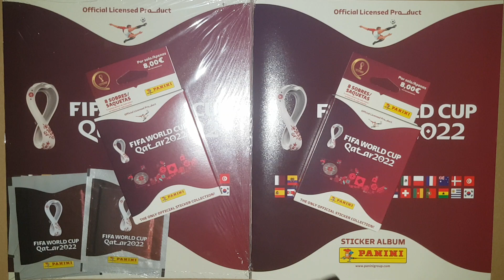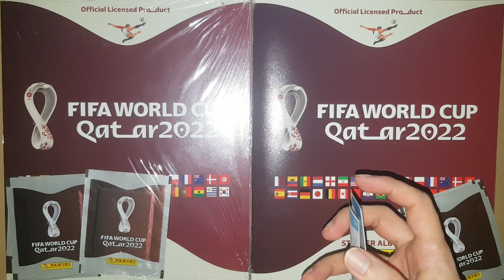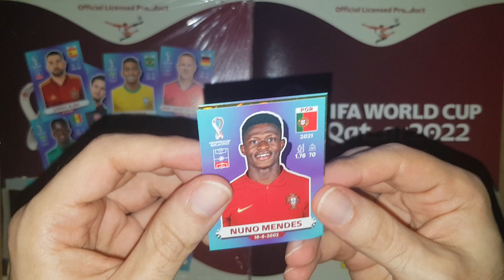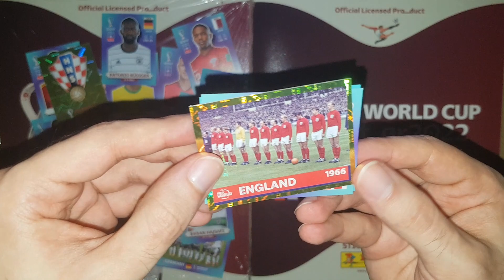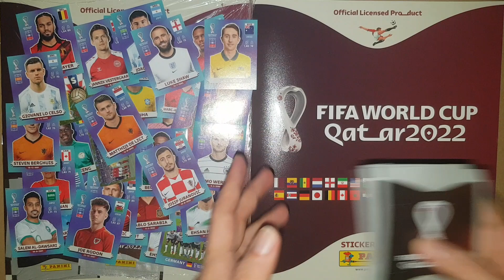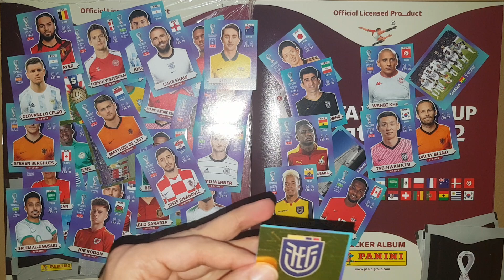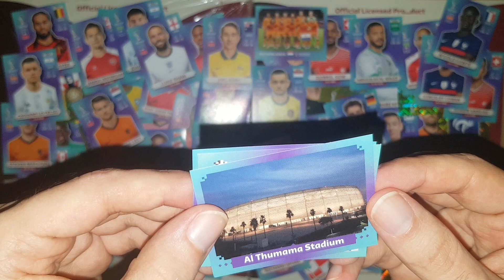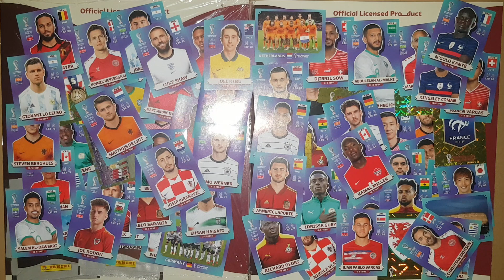Abertura BLISTERS Mundial 2022 (16 Saquetas) Cromos Panini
O único produto à venda em Portugal além de starter e caixas... vale a pena comprar?